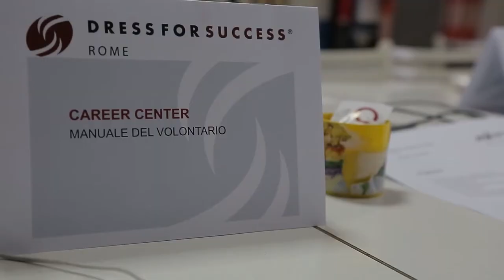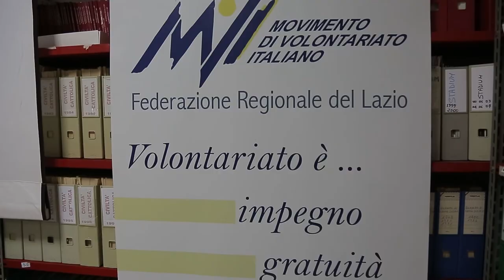Dress for success Rome: donne che si aiutano per trovare lavoro - Io Faccio Così 207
Aiutare le donne a realizzarsi nella vita e nel lavoro. Questo l'obiettivo dell'associazione internazionale Dress for Success, che da anni e in molti Paesi del mondo promuove l'indipendenza economica e l'uguaglianza di genere offrendo una rete di supporto, l'abbigliamento gratuito da indossare durante la prima settimana lavorativa e programmi di crescita personale e professionale.

Interviste e realizzazione video: Elisa Elia